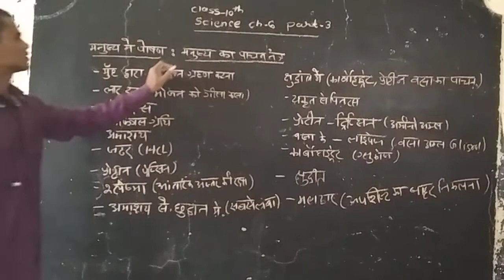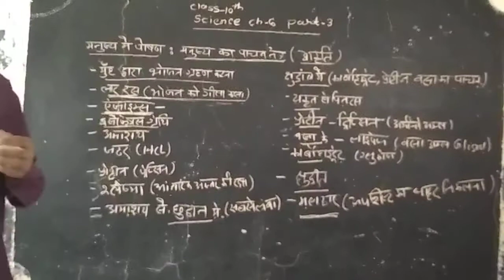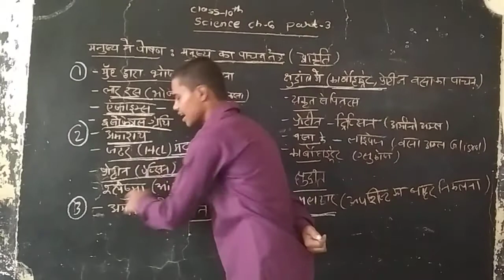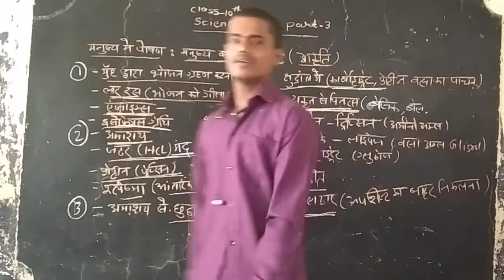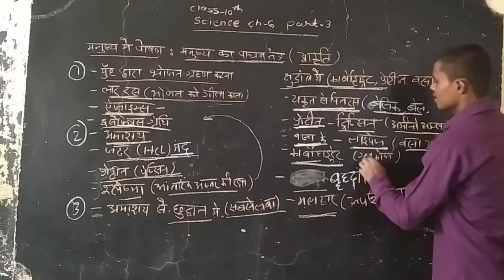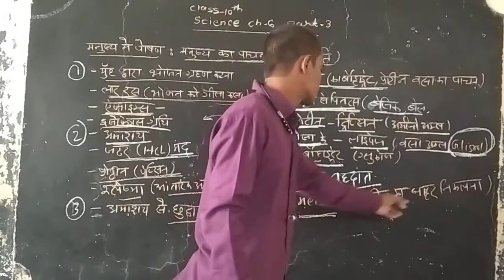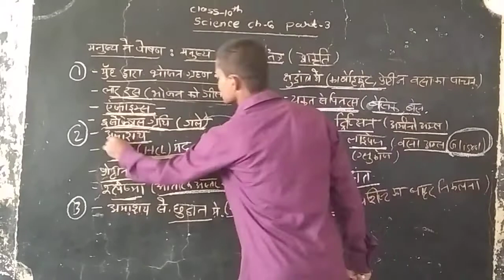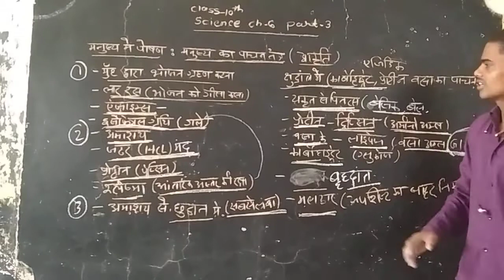Class 10 Sub: Sci Chap : 6